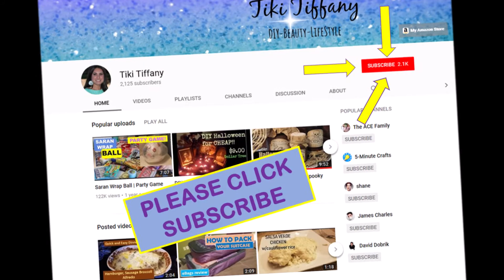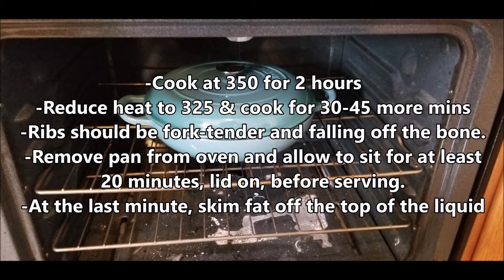Fall off the Bone Delicious | Braised Short Ribs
This was my first attempt at braised short ribs and I loved it. This is a perfect recipe for the weekend, when you have plently of time to let the meat cook long and slow. The flavors combined with the tender meat is perfect served over a bed of mashed potatoes.
My Skillet I used
Cooking Tongs
Wooden Spoon
Beef Short Ribs
One Pot Recipes Book